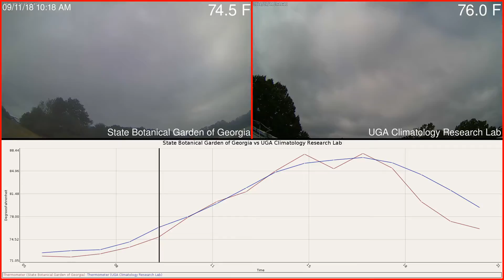State Botanical Garden of Georgia versus UGA Climatology Research Lab Weather 2018-09-11